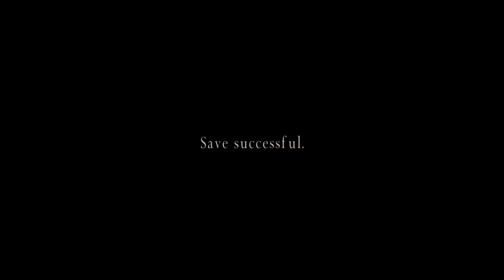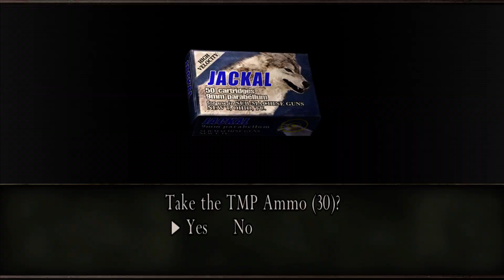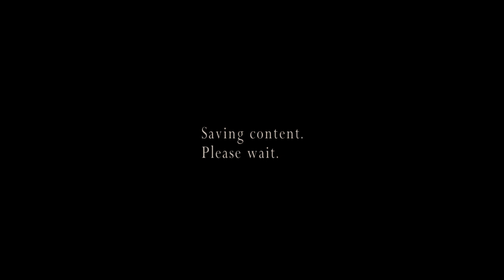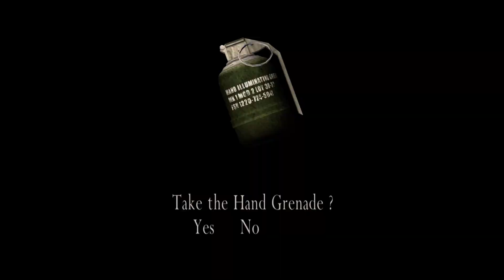Resident Evil 4 - Mercenaries (Ada) 5 Stars + All Stages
Resident Evil 4 - Mercenaries Mode